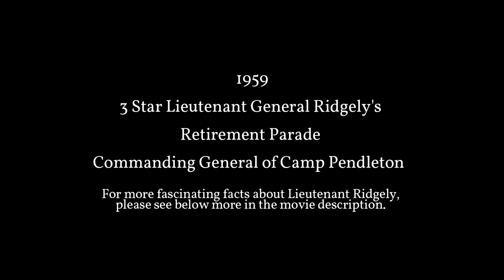1959 USMC General Ridgley's Retirement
General Ridgley’s Facts

Reginald Heber Ridgely Jr. (August 18, 1902 – June 28, 1979) was a United States Marine Corps Lieutenant General. He was taken as a prisoner of war by the Japanese during World War II and was one of the few survivors of the infamous "hellships."

World War II[edit]
Just a few weeks after the move, the Japanese attacked Pearl Harbor and invaded the Philippines. Major Ridgely fought with his Marines during the battle of Bataan before evacuating to the island of Corregidor. However they were forced to surrender during the battle of Corregidor on May 6, 1942.[1][2]

The prisoners were held on Corregidor for the next several weeks, where they were placed on a starvation diet. They also were required to bow to any Japanese soldier they crossed paths with, and would be beaten for various reasons, sometimes for no apparent reason at all. On May 24, the prisoners were loaded onto landing barges and transported to Manila, where they were forced to march in a Japanese "Victory Parade" through the city. Major Ridgely and his fellow prisoners were tightly packed into cattle cars and shipped to a prisoner of war camp at Cabanatuan, where he stayed for the next two years.[3][4]
Ridgely and 1,600 other prisoners of war were sent by hellships to Japan in December 1944, while the United States was fighting to retake the Philippines. The first ship Ridgely was traveling in, Ōryoku Maru, was sunk just two days after departing Manila Bay by American aircraft. 200 prisoners were killed as Ridgely assumed leadership over the survivors. The prisoners were transferred to a second ship, Enoura Maru, which managed to reach Formosa on New Year's Day 1945. About one week later, that ship was bombed as well and left dead in the water, killing another 300 prisoners.[1][4][5]

A third ship, Brazil Maru, delivered Major Ridgely and the surviving prisoners to Japan by the end of January. Ridgely would eventually be taken to Korea, where he spent the rest of the war at a camp in Keijō. He was released just after the Japanese surrender.[6] Only 400 of the original 1,600 prisoners of war loaded on the hellships survived the war.[1][4][5]

Post-war career[edit]
Following the war, Ridgely served as the commanding officer of the 8th Marine Regiment & Fleet Force in the Mediterranean from 1947 to 1948. Later, from 1948 to January 1951, he was the commanding officer of the Naval disciplinary barracks at Portsmouth, N.H. He then served as the commanding general of MCRD San Diego from 1951 to 1952.[1][4]
In 1952, Ridgely then became director of Marine Corps personnel at headquarters of the U.S.M.C in Washington, D.C. From July 1955 to June 1957, Major General Ridgely was the commanding general of the 2nd Marine Division. Afterwards, he took over as the commanding general of Camp Pendleton, filling this position until his retirement as a lieutenant general on November 1, 1959.[1][4]

Reginald H. Ridgely died of cardiac arrest on June 28, 1979, in a nursing home in Kilmarnock, Virginia. He was buried in Arlington National Cemetery.[7][1]